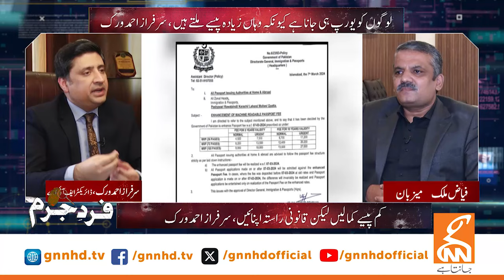Human Trafficking | Exclusive Interview Director FIA | Farde-Juram | Fayaz Malik | 14 SEP 2024 | GNN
Human Trafficking | Exclusive Interview Director FIA Sarfaraz Ahmed Virk | Farde-Juram | Fayaz Malik | 14 SEP 2024 | GNN